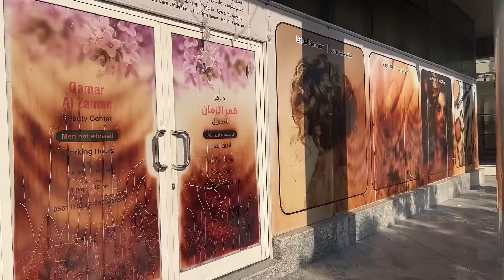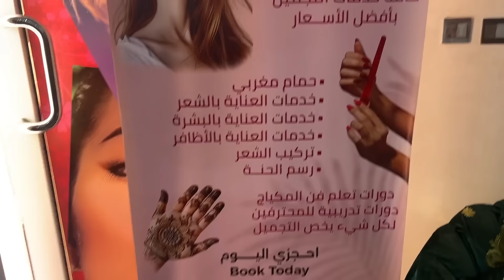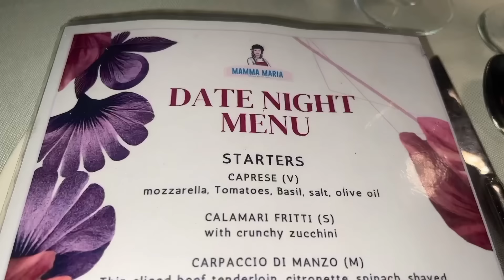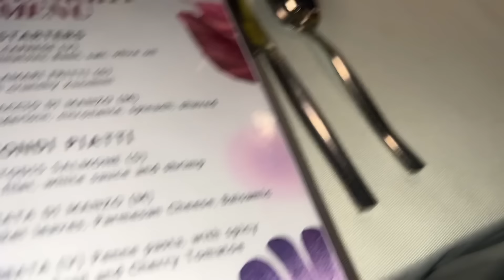تحضيراتي لعشاء رومنسي بأفخم مطاعم دبي ❤️ والمفاجأة آخر الفيديو 🤷🏻‍♀️